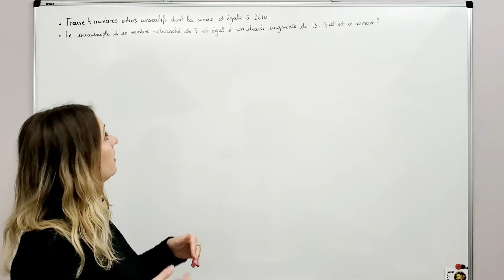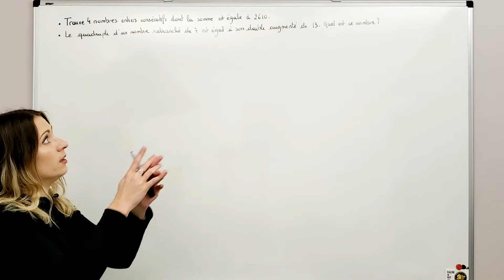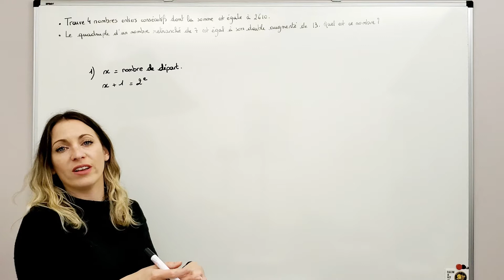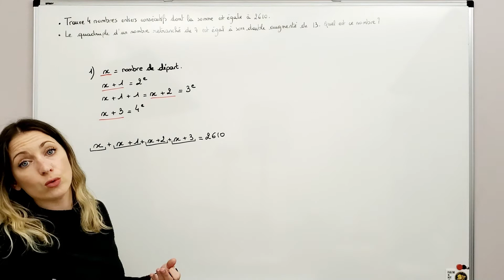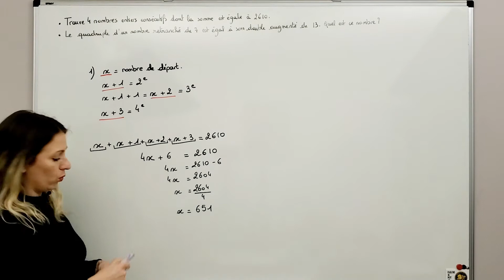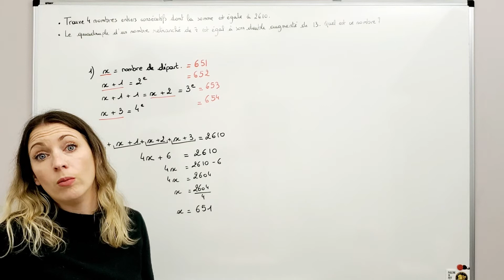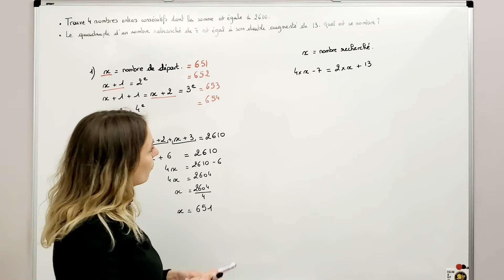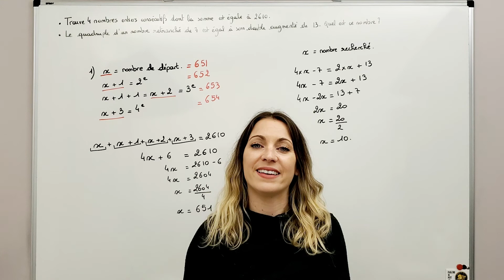Equations - Mettre un problème sous la forme d'une équation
Je vous explique aujourd'hui comment mettre un problème sous la forme d'une équation et le résoudre.

Thème : Equations

Niveau : Troisième